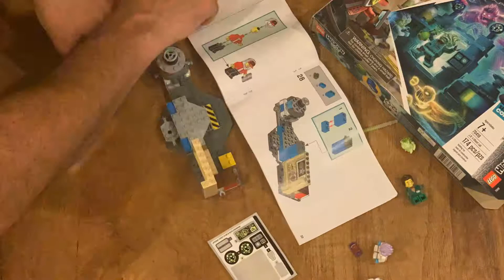Lego Hidden Side - JB's Ghost Lab Timelapse Build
SuperParent is the video game guide for the modern parent.